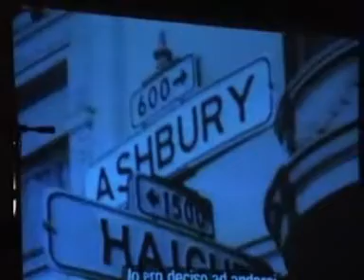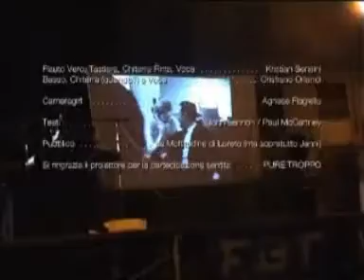The Roaches Live in Loreto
2001 circa Cristiano Orlandi Voice and Bass, Kristian Sensini Keyboards and out of tune choirs